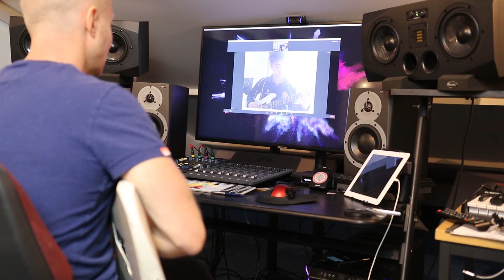How do you choose a music teacher?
Looking for a guitar teacher? Maybe you're looking for a piano, drums or flute tutor? This is the video for you!!! Darren Glover and I are discussing what to look for when choosing a music teacher.

0:00 Intro
0:22 Darren Glover
0:44 Choose a teacher
1:07 Where
1:34 Best teacher for you
2:08 Style
3:15 Ask friends
3:54 Personality
5:20 Online
6:05 Safeguarding/DBS
6:21 Reputation
7:50 Talk to them
9:19 What age should you start?
10:33 Adult learner
11:13 Checklist
11:57 Outro